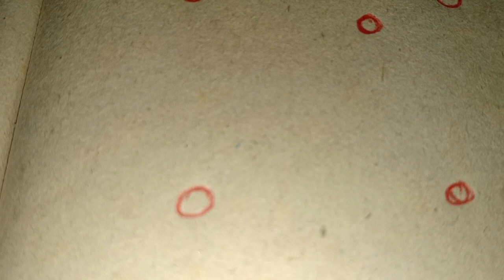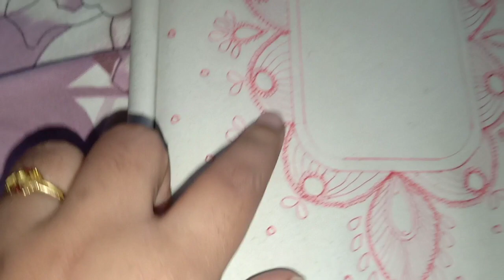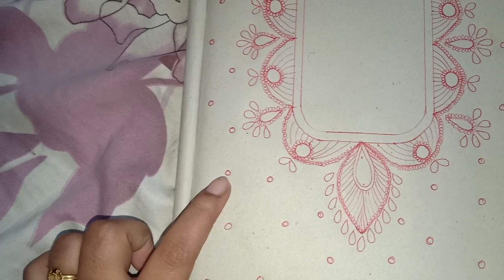Most beautiful bridal design | pencil drawing | aari work design | blouse designs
Most beautiful bridal design | pencil drawing |
aari work design | blouse designs

Hand part